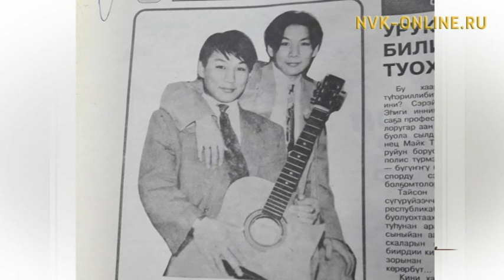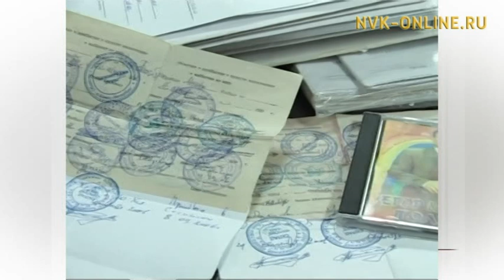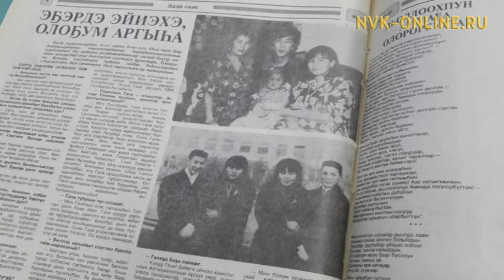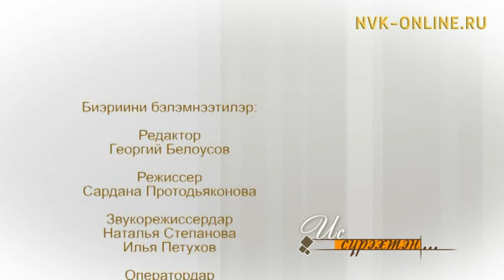Гаврил, Егор Толбоновтар «Ис сүрэхтэн» биэриигэ. (24.12.2017)